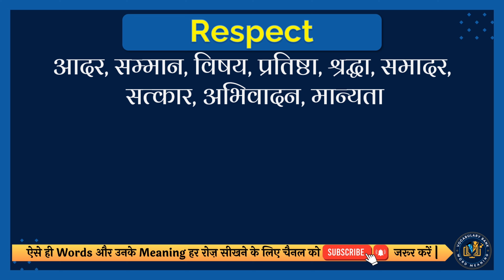Respect meaning in Hindi | Respect english to hindi | Respect ka matlab kya hota hai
इस वीडियो में आप Respect का हिंदी में मतलब समझेंगे और साथ में Respect का correct pronunciation भी सीखेंगें यानि की आप Respect के अर्थ के साथ साथ ये भी सीखेंगें की Respect को कैसे सही से बोले या Respect को बोलने का सही तरीका क्या है |

तो सिर्फ एक मिनट में सीखिए Respect को|
Let’s learn Hindi Meaning of Respect in detail.

Respect का हिंदी में अर्थ होता है
आदर, सम्मान, विषय, प्रतिष्ठा, श्रद्धा, समादर, सत्कार, अभिवादन, मान्यता

Respect को इन उदाहरणों से और अच्छे से समझ सकते हैं
Respect yourself, or no one else will respect you.
अपना सम्मान करें, अन्यथा कोई भी आपका सम्मान नहीं करेगा।

तो दोस्तों आपने इस वीडियो में इन समस्याओं का उत्तर समझा:
1 Respect meaning in hindi
2 Respect english to hindi
3 Respect ka matlab kya hota hai